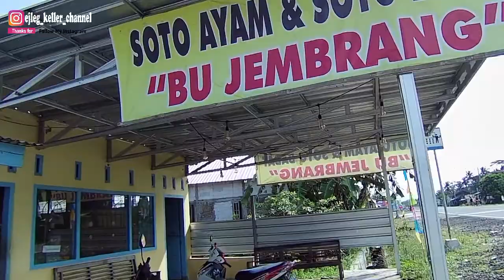🔴SOTO‼️AYAM & BABAT BU JEMBRANG Sidaurip, Cilacap, Rasanya Begini..!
SOTO AYAM & BABAT BU JEMBRANG Sidaurip, Cilacap, Rasanya Begini.. ejlegkeller .
Soto banyak sekali macamnya ada soto khas Cilacap khas Banyumas khas Madura khas Lamongan khas Makassar khas Betawi dan masih banyak sekali yang namanya soto kali ini kita akan kuliner soto khas Cilacap yaitu soto Bu Jendra bagaimana rasanya ikuti terus video ini.

Assalamualaikum
Terimakasih buat sahabat semuanya yang telah sudi mampir dan menonton di Channel kami, @EjlegKeller mohon maaf masih sangat banyak kekurangannya. dan mohon support nya ya teman-teman, dengan cara SUBSCRIBE Like comment & share , kami doakan semoga yang telah Subscribe, di panjangkan umurnya, di di lancarkan Rezekinya di mudahkan segala urusannya amiin-amiin ya robbal alamin. Salam

Wassalamualaikum